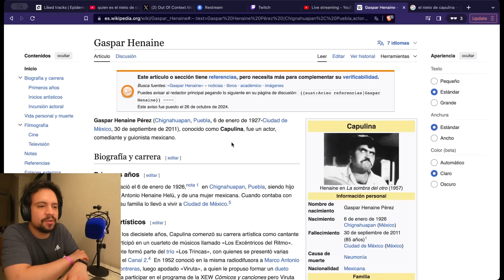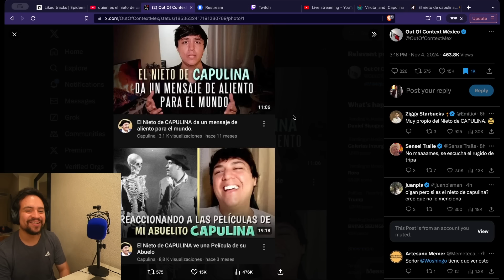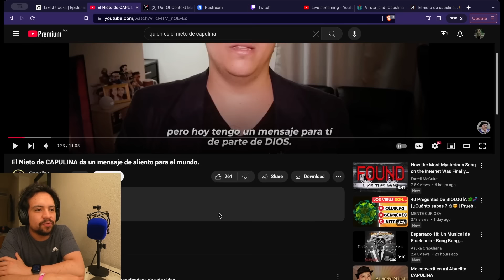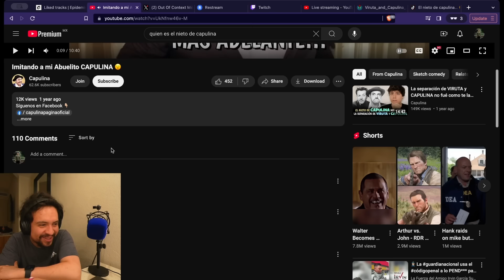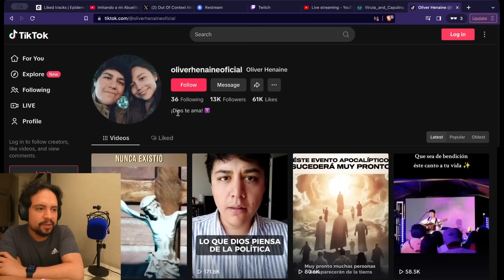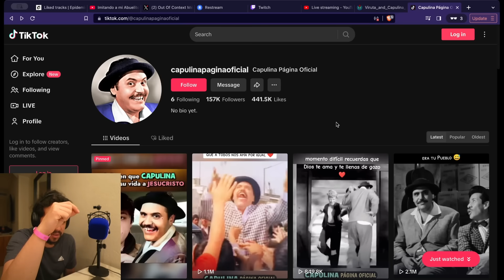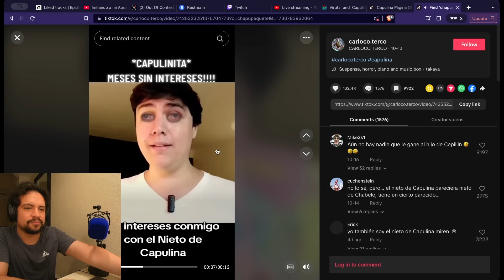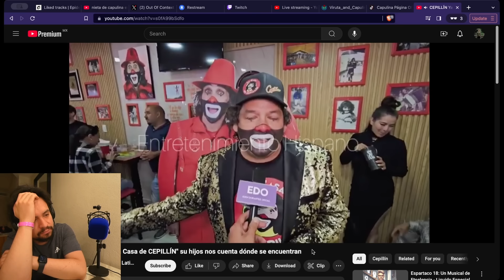EL NIETO DE CAPULINA ES TERRIBLE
mírame, soy el nieto de alguien. Dame dinero.